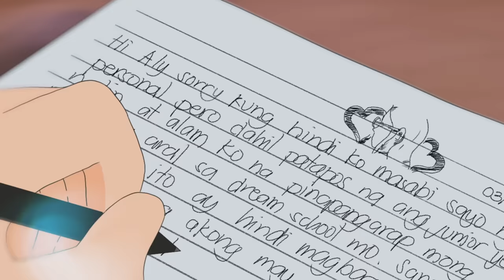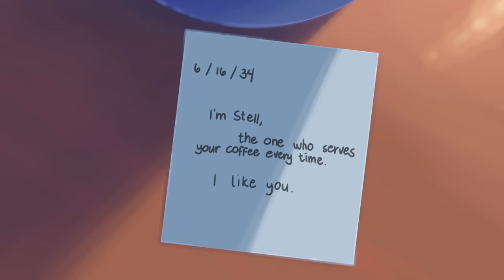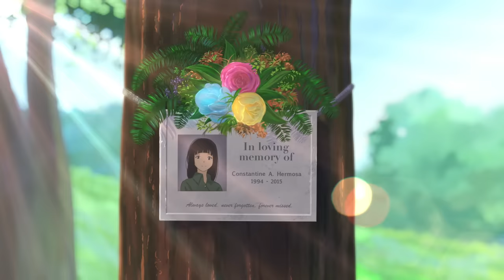[MV] SB19 - Hanggang Sa Huli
SB19 - 'Hanggang Sa Huli' Music Video is out now!

'Hanggang Sa Huli' is the title track of SB19's 1ST ALBUM, 'Get In The Zone'

Available with ENGLISH, FILIPINO, JAPANESE, MALAY and VIETNAMESE SUBTITLES

MV Credits
Director: Justin de Dios
Writer: Justin de Dios
Animator: JujuArts
Project Manager: Kim Eneria
Development Team:
- John Paulo Nase
- Josh Cullen Santos
- Stell Ajero
- Ken Suson
- Justin de Dios
- Academy Team

Music Credits
Executive Producer: Geong Seong Han
Composer: Han Tae Soo
Lyricist: John Paulo Nase
Arrangement: Han Tae Soo
Guitar: Jo Sung Jun
Piano: Han Tae Soo
Synth: Han Tae Soo
Chorus: Han Tae Soo
Recording Engineer: Han Tae Soo
Editing Engineer: Han Tae Soo
Mixing Engineer: Han Tae Soo
Mastering Engineer: Park Jung Un
Mixing Studio: Curb Studio (Korea)
Recording Studio:  Curb Studio (Korea)
Mastering Studio: Honey Butter Studio (Korea),
Curb Studio (Korea)